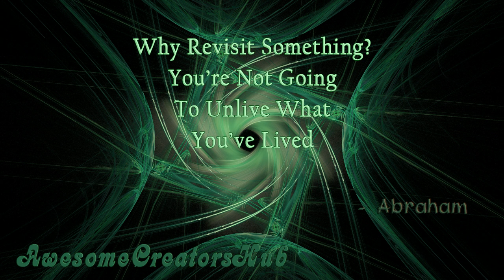Abraham Hicks snippet: Why Revisit Something? You're Not Going to Unlive What You've Lived